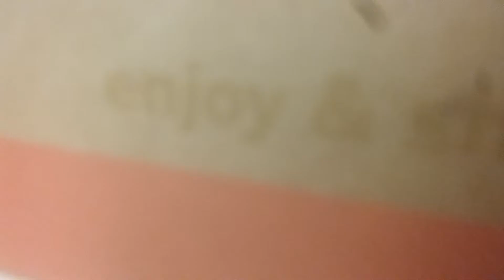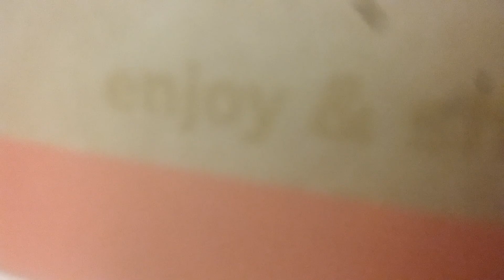Urdu hindi poetry totay aienay main